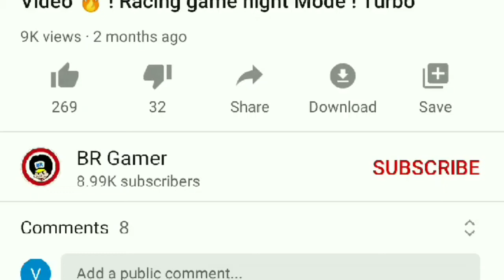Stickman Shiva Vs Rudra Fight Animation Video by BR GAMER | Shiva Ka Cartoon